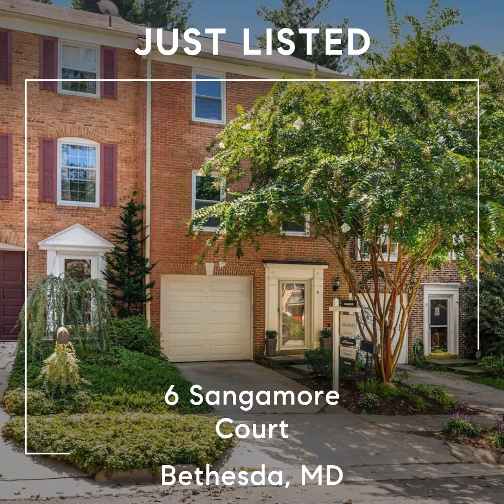6 Sangamore Court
This hidden gem is located on a quiet cul-de-sac next to the Little Falls Stream Valley Park and the Capital Crescent Trail.  Updated in 2015/2016 and just refreshed with new carpet, paint and  landscaping this three-level townhome has almost 2000 sq. ft. of finished living space.  The entry level features a large foyer with two closets, a spacious family room with wood burning fireplace, laundry closet and a garage.  Come upstairs to the main living level and you find an entertaining size open living/dining room .  This level features,  wood floors, another wood burning fireplace, recessed lighting,  dual sliders to the patio and fenced backyard. The eat-in kitchen has granite, stainless steel appliances, a wine fridge and loads of cabinets for  storage.  A half bath completes this level.  Upstairs is the primary suite with wood floors, dual windows, a full bath and a wall of closets.  Two additional bedrooms and a hall bath complete this level.  Just around the corner you will find Sumner Place with grocery, pharmacy, shops and restaurants.  Easy access to DC, 495 and 270.  The bonus in No HOA and no HOA fees.